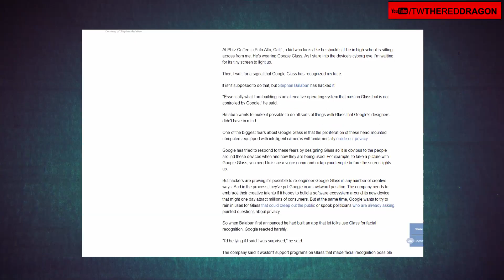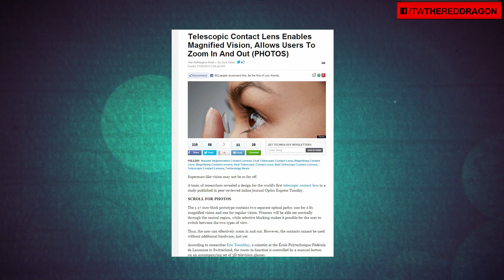Watch Dogs is Real - Google Glass Hacked for Facial Recognition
The Technology in Ubisoft's upcoming game Watch_Dogs isn't fantasy as many would suspect. Facial recognition technology is now public.